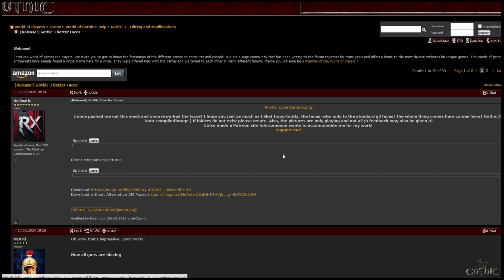Uniwersalne mody do Gothica na każdą okazję | Lepsze tekstury i NPC - GOTHIC | GOTHIC 2 | GOTHIC 3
Polecane przeze mnie uniwersalne mody do Gothica 1,2 i 3. Każdy z nich można instalować jako samodzielny dodatek ale też świetnie uzupełnią najpopularniejsze mody - graficzne i nie tylko.
NA POTRZEBY FILMU UŻYŁEM KODÓW DO GRY.

Linki do modów:
GOTHIC 1:

Ogromny szacunek dla każdego z twórców wymienionych modów za ich zrobienie i udostępnienie. Wszelkie prawa autorskie należą odpowiednich twórców dodatków.

00:00 - Wstęp
01:11 - Uniwersalne mody: GOTHIC I
05:33 - Uniwersalne mody: GOTHIC 2
09:04 - Uniwersalne mody: GOTHIC 3
11:07 - Pobieranie modów
11:42 - Zakończenie (Zostaw łapkę Mora)